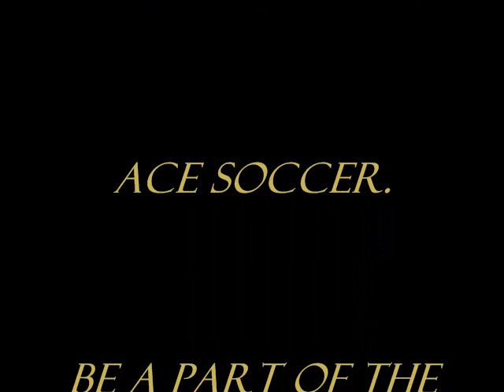ACE Soccer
{4ID STB OIF 07-09}  4ID ACE playing soccer in Iraq...the tour sucked but at least we had a blast hanging out and playing sports!